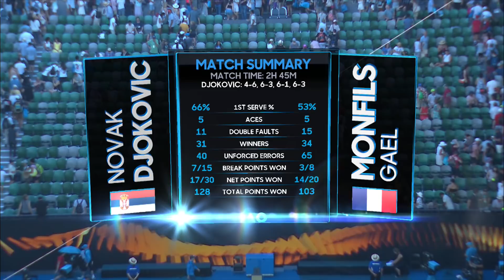Novak Djokovic v Gael Monfils match highlights (2R) | Australian Open 2018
Novak Djokovic's winning match against Gael Monfils in extreme heat in the second round of the Australian Open 2018.